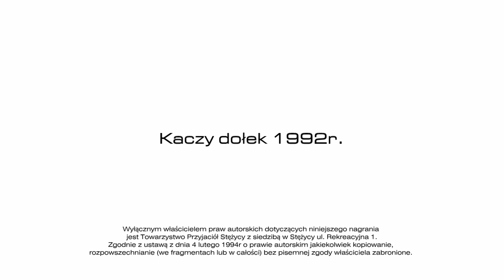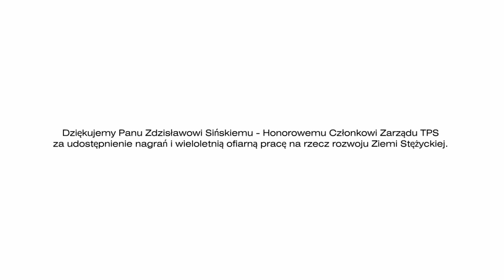6 Kaczy dołek 1992r